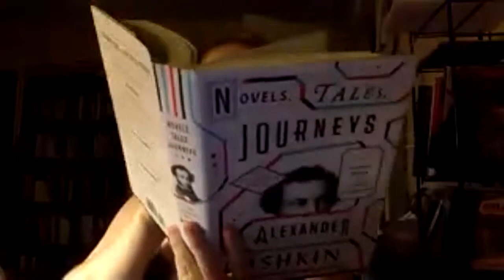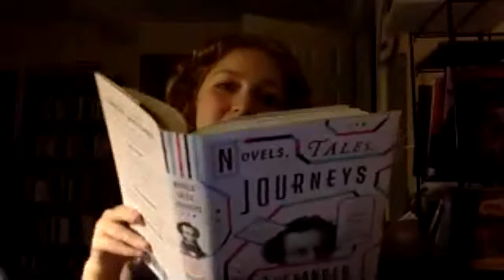Entr'acte: Arms and the Man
Recorded from our live streamed reading on August 22, 2020.